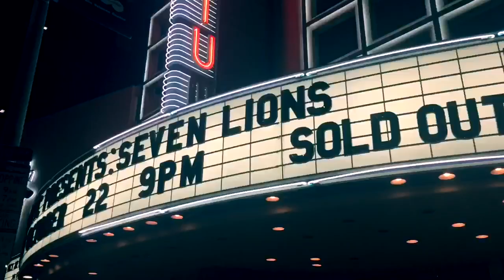10/23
a look back at an awesome date